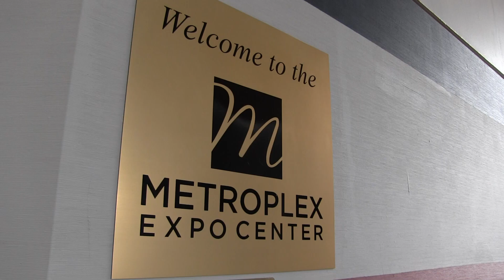Big Tap In is This Weekend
Sample more than 200 craft beers, including exclusive collaborations from regional brewers.